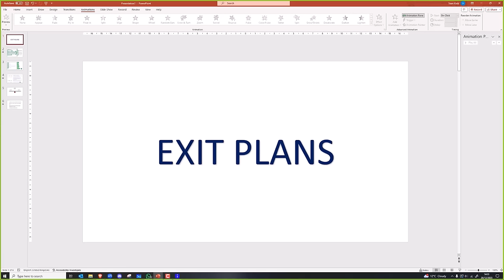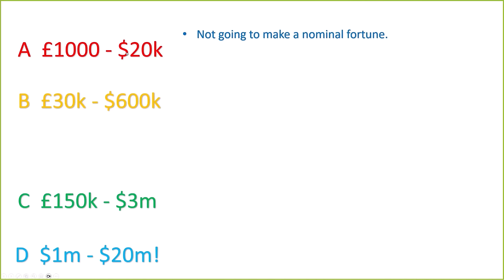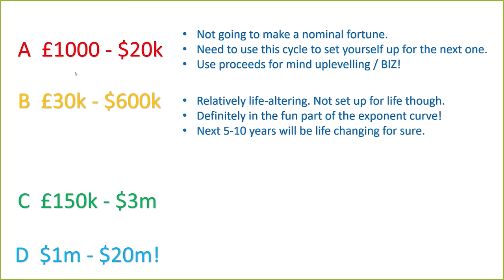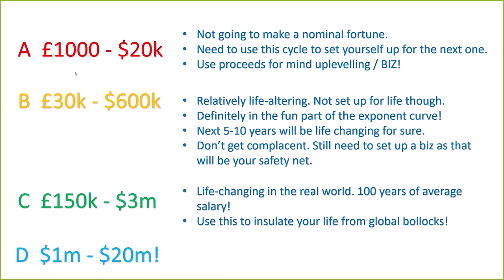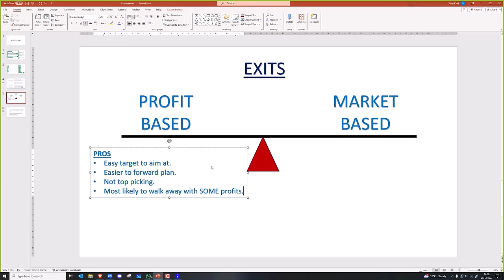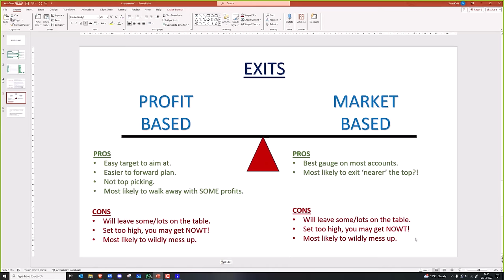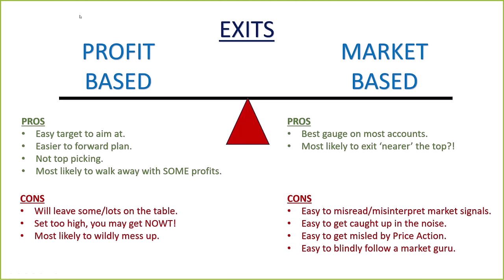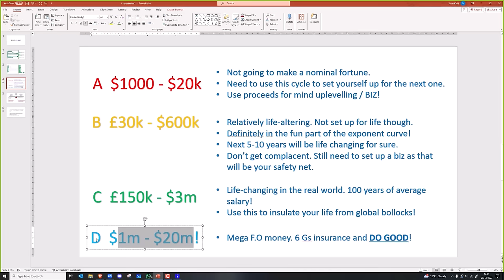Exit Plans based on the size of your pot...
In this video, I discuss tailored exit plans based on individual investment pot sizes, categorising members into four cohorts. Key highlights include cohort-specific strategies, a detailed exploration of profit-based exit plans, and an advocacy for a blended approach combining profit and market-based exits. I emphasise having a business alongside trading and the importance of proper market size. Additionally, I touch on executing profit-based targets for tangible gains and market-based exits for the remaining investment pot.

Highlights:

💼 Cohort-Based Strategies: Tailored plans for Alpha, Bravo, Charlie, and Delta cohorts, emphasising individual circumstances.
📈 Profit-Based Exit Plans: In-depth exploration, including pros and cons, setting clear profit targets, and converting gains into tangible assets.
🔄 Blended Approach to Exits: Advocacy for a balanced strategy, combining profit-based and market-based exits for effective investment management.

Timestamps:

00:00: Introduction to Tailored Exit Plans
02:37: Cohort Breakdown, Business Importance, and Setting the Stage
15:10: Comprehensive Exploration of Profit-Based Exit Strategies
17:21: Detailed Pros and Cons Analysis
26:31: Advocating for a Balanced Approach to Exit Plans
27:06: Emphasising the Significance of Proper Market Size
28:33: Executing Profit-Based Targets for Tangible Gains
28:54: Implementing Market-Based Exits for the Remaining Investment Pot
30:10: Addressing the Fear State Post Net Worth Increase